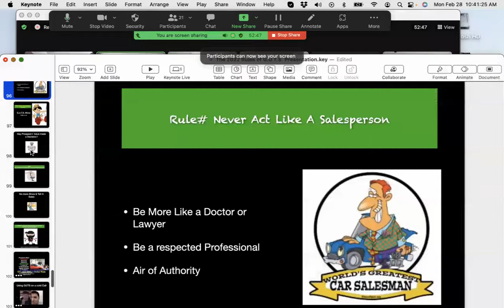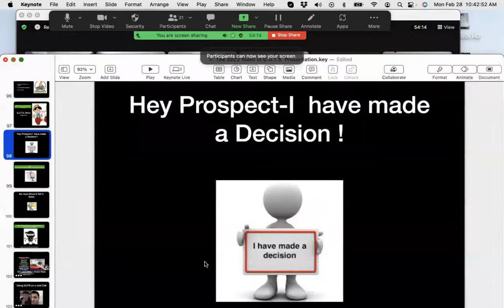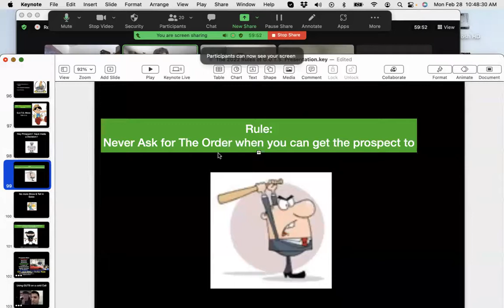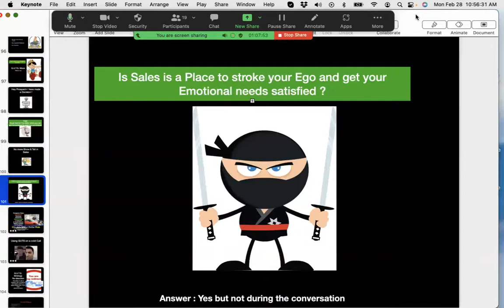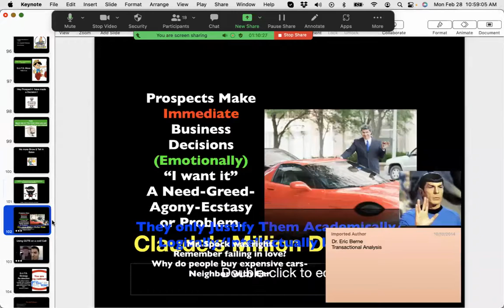Why are you in Business ? Claude Diamond-G.U.T.S. Sales Training Method